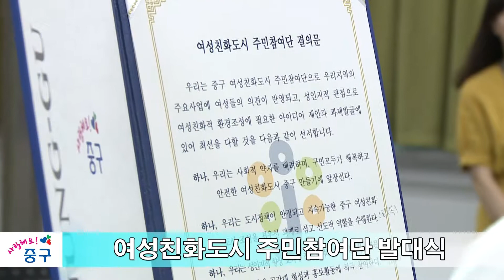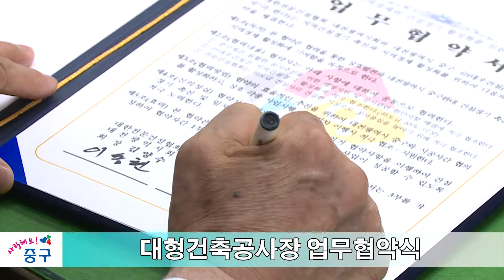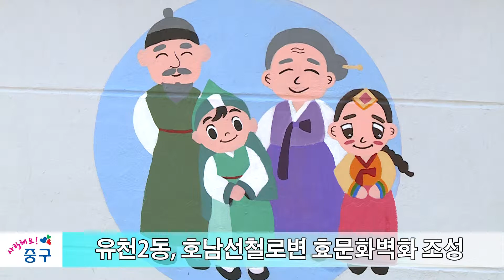6월 첫째주 중구뉴스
매주 금요일 효도령과 효낭자가 전해드리는 한주간의 중구 소식!
6월 첫째 주 중구이야기 지금 시작합니다.

1. 여성친화도시 주민참여단 발대식
대전 중구는 청사 대회의실에서 여성친화도시 주민참여단 발대식을 개최하고 선발된 구민 35명을 제1기 주민참여단으로 위촉했습니다.
여성친화도시 주민참여단은 여성‧노인‧아동‧장애인 등 사회적 약자의 시선으로 ▲여성에 대한 정책과 시설에 대한 불편‧개선사항 건의 ▲여성친화도시 사업제안 ▲캠페인 활동 등의 역할을 수행하게 됩니다.
또한 ▲리더교육 ▲지역안전정책 현장 모니터링 ▲홍보활동에 참여할 예정입니다.

2. 대형건축공사장 업무협약식
대전 중구는 청사 구민사랑방에서 ㈜대우건설, 드림월드종합건설㈜, 금강종합건설㈜, ㈜포스코건설, 계룡건설산업㈜, 대한전문건설협회 대전시회와 지역 건설경기 촉진을 위한 업무협약을 체결했습니다.
이번 협약을 통해 시공사는 지역 전문건설업체 하도급 적극 참여 와 건설장비 등 지역 자재 구입,
협회는 하도급 건설사 견실시공 유도로 공사 품질향상,
구는 원활한 공사추진을 위한 행정지원과 공사 관련 현안사항 해소에 대한 상호 협력 등으로 지역경제 활성화를 위한 협조를 약속했습니다.

3. 유천2동, ‘이웃사랑 ECO-DAY, 함께하는 나눔장터’
대전 중구 유천2동 행정복지센터는 통장협의회 주관으로
‘이웃사랑 ECO-DAY, 함께하는 나눔장터’를 개최했습니다.
뜻깊은 나눔을 위해 통장협의회원들은 의류 등 중고 생활용품 500여점을 수집했고, 어린이집과 유치원에서도 원아들이 기증한 장난감과 책 등 300여점의 물품을 모아 나눔에 동참했습니다.
이날 나눔장터의 판매 수익금 전액은 어려운 이웃을 위한 성금으로 기탁됐습니다.

4. 유천2동, 호남선철로변 효문화벽화 조성
대전 중구 유천2동 행정복지센터는 서대전육교에서 문화육교까지 호남선철로변 마을담장을 4개 구간으로 나눠 ‘효문화 벽화마을’ 조성을 추진했습니다.
철로로 인한 마을의 단절과 상습적인 쓰레기 무단투기로 낙후된 생활환경을개선하고자 추진된 벽화마을 조성은,
통장협의회 회원들과 한남대학교 회화과 학생들의 작업으로 2개 구간 약 400m, 25가구의 담장이 단장을 마쳤고,
남은 2개 구간은 9월부터 다시 진행될 예정입니다.

효도령과 효낭자가 전해드리는 6월 첫째 주 중구 소식은 여기까지입니다.
다음 주에 더 알찬 소식으로 찾아오겠습니다. 고맙습니다.